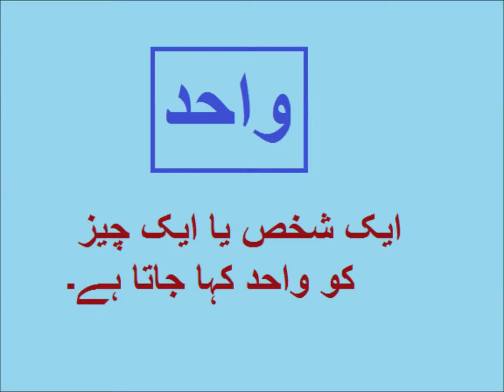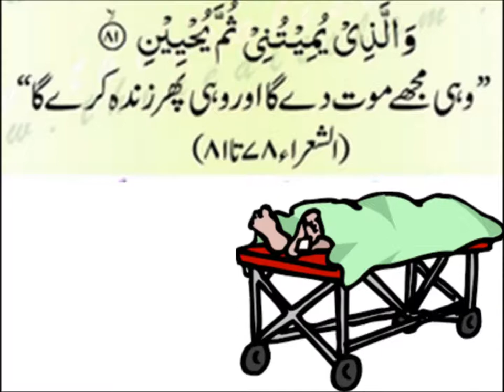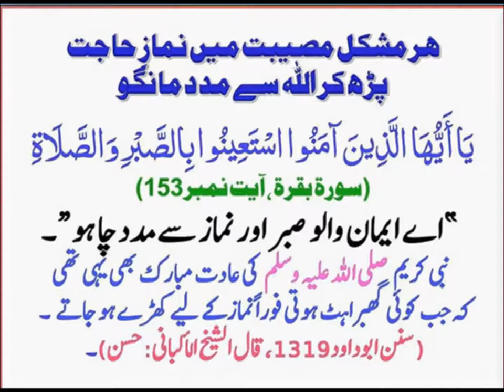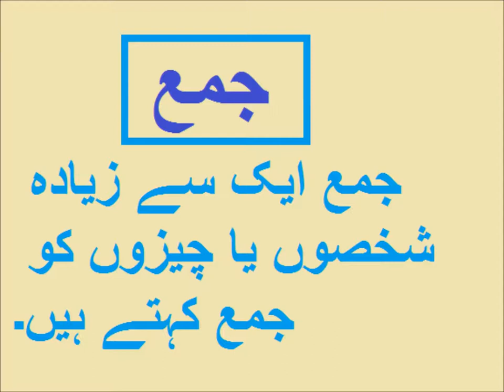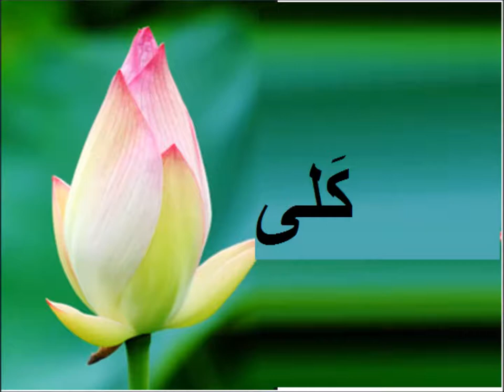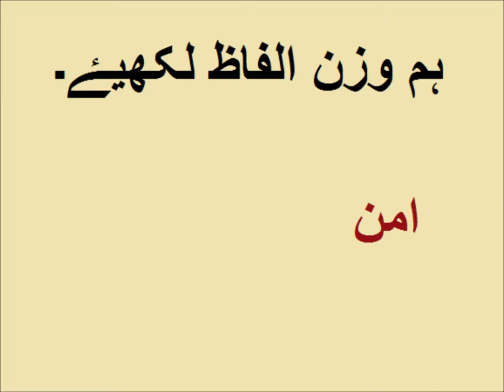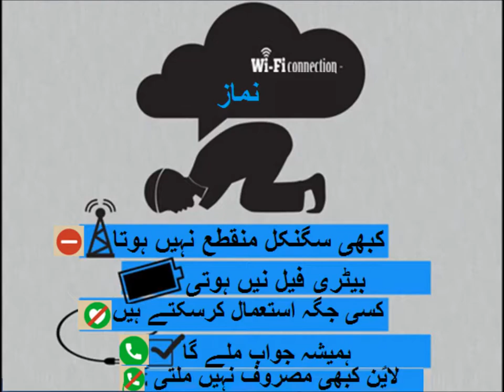Urdu Wahid Jamma/اردو گرامر اردو واحد جمع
5th class Urdu sabaq 5.4, Urdu grammar, واحد جمع